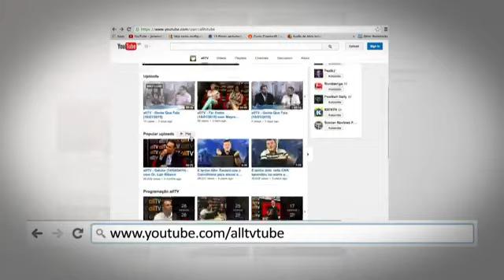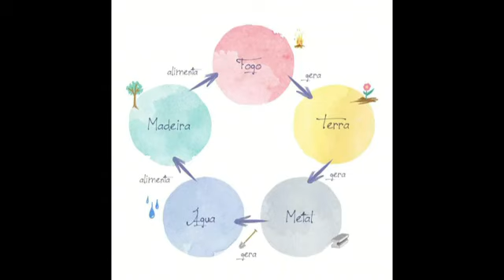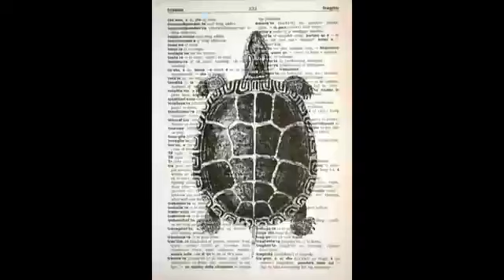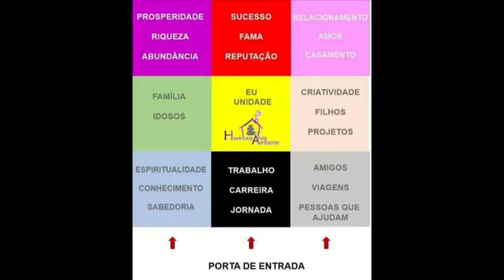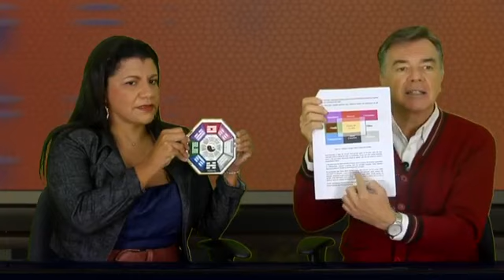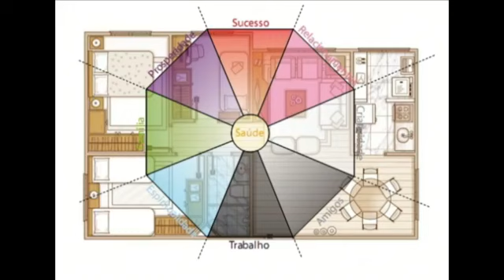OS PRINCÍCIPIOS DO FENG SHUI NA ARQUITETURA E NO DESIGN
Design & Arquitetura
Sexta-feira, 25 de outubro de 2018

Nesta edição do programa vamos ter a oportunidade de saber muito sobre a harmonização de Jardins, com os princípios do Feng Shui.

A arte de viver bem e, em equilíbrio, desenvolvida pelos chineses que hoje transportamos estes conhecimentos para os projetos arquitetônicos, de ambientações e de interiores.

No Feng Shui, o objetivo é atrair o máximo de energia. E, esta técnica pode ser aplicada como conforto ambiental residencial, comercial e em edificações.

Para esta nossa conversa já está conosco, o arquiteto Nicolau Nasser que atua no mercado desde 1991. Com muita experiência na elaboração e desenvolvimento de projetos com os princípios do Feng Shui.

001 PERFIL

Nicolau Nasser
Formado pela Faculdade de Arquitetura e Urbanismo Bráz Cubas.
É diretor da ABD – Associação Brasileira de Designers de Interiores.
Com longa experiência profissional como arquiteto, desenvolveu trabalhos junto à Faculdade de Arquitetura e Urbanismo da Universidade de São Paulo; à Promon Engenharia S.A.; à Eternit S.A.; e à Duratex S.A.
O Feng Shui está presente nos seus projetos de edifícios comerciais, industriais, residenciais e institucionais